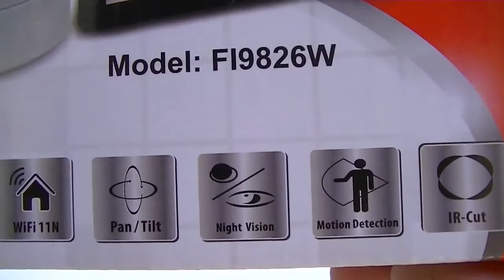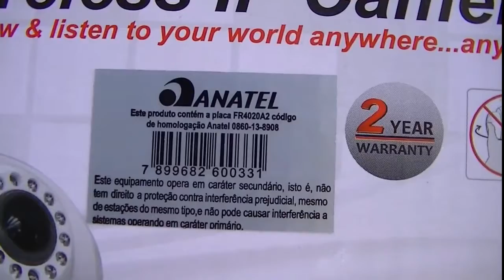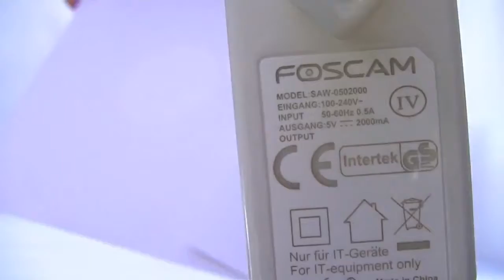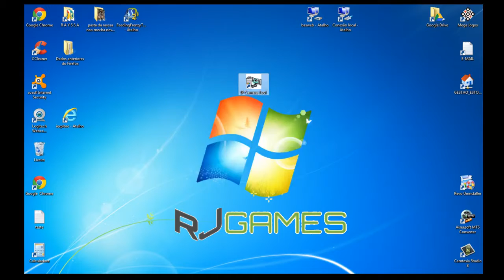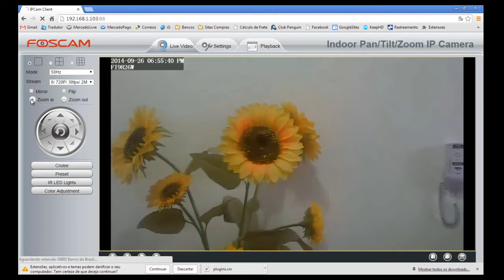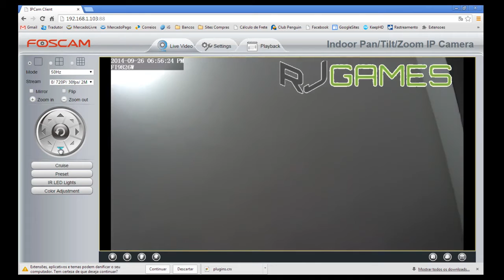Camera Wireless Ip Foscam FI9826P Hd 1.3 mp Zoom 3x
A câmera IP Wireless FOSCAM FI9826W é uma solução para clientes que procuram um equipamento de alto desempenho, 1.3 Megapixel (1280 x 960p) com compressão de imagem H.264 e Zoom Óptico de 3X.

Principais Características

Resolução do display 1280 x 960p (1.3 Megapixel)
Zoom óptico 3X
13 LEDs Infravermelhos, Visibilidade noturna de até 8 metros
Padrão Wireless IEEE 802.11 b/g/n
Protocolo ONVIF
Filtro IR-Cut
Pan/Tilt Horizontal: 300° e Vertical: 120°
]Detecção de movimento
Compatível com iOS e Android e Blackberry
Ângulo de Visão 70º
Aceita cartão MicroSD até 32GB